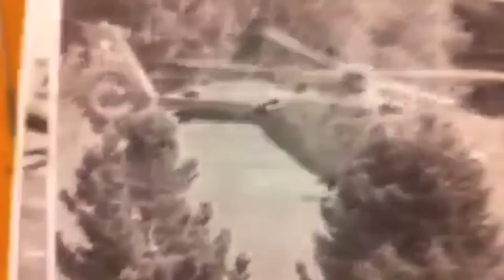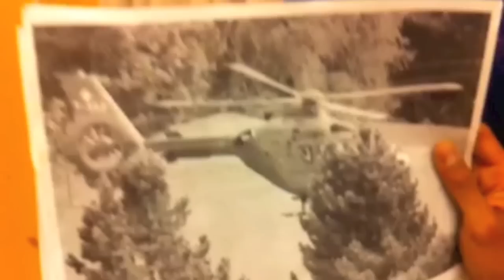Bilderberg 2011 Day 3 Coverage Part 2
Latest news and video clips from day 3 part 2 of the 2011 Bilderberg conference in St. Moritz, Switzerland. I'll be posting a new video each day covering bilderberg!